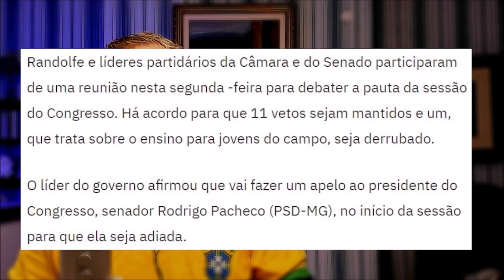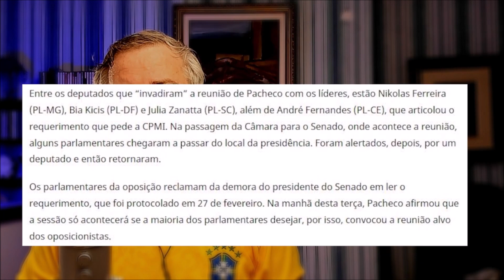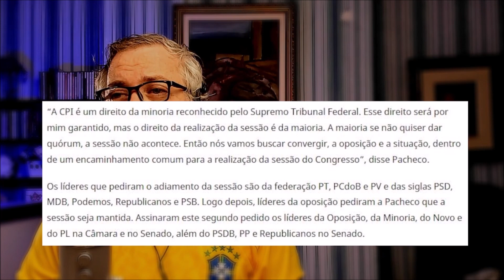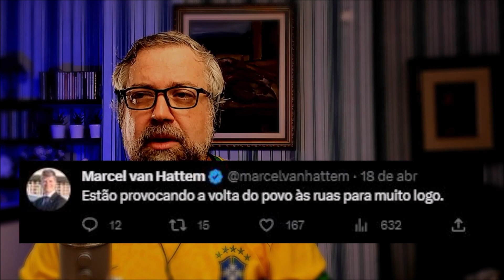Como Pacheco, Rondolfe e Lula adiaram a CPMI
Pacheco havia confirmado que a CPMI do 8 de janeiro seria aberta no dia 18 de abril. Mas o governo há tempo vem lutando com todas as forças para evitar a CPMI e no dia da abertura, após conseguir o quórum necessário, uma manobra do governo juntamente com o presidente do Senado, Rodrigo Pacheco, conseguiu adiar a CPMI para o dia 26 de abril. Entenda como foi a manobra do governo para conseguir o adiamento

Fique atualizado na política com muito bom humor! Muitos vídeos diariamente trazendo notícias fresquinhas sobre políticas comentadas de forma leve e bem humorada para se informar sem perder a graça! Divirta-se!

Compre o meu e-book 📘
Conhecimentos Básicos sobre Política:

Esse Canal é um oferecimento de:

AJBTEC - Soluções em Tecnologia
Gerenciamento de Servidores, roteadores e periféricos
Consultoria para empresas